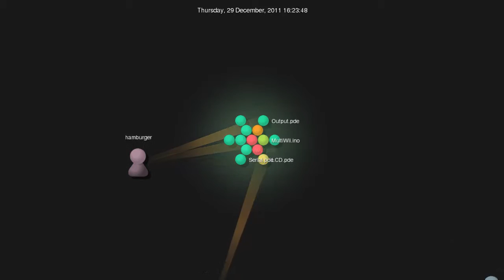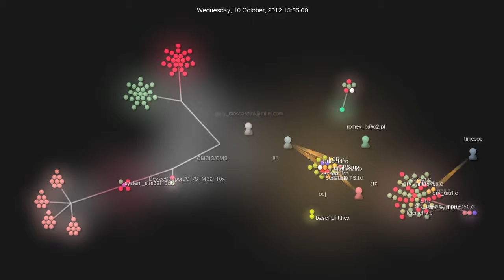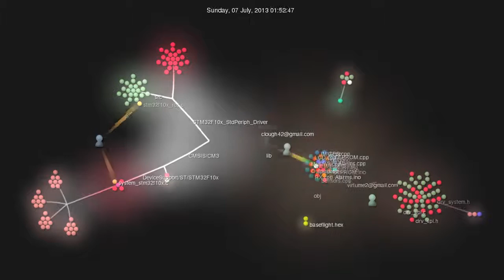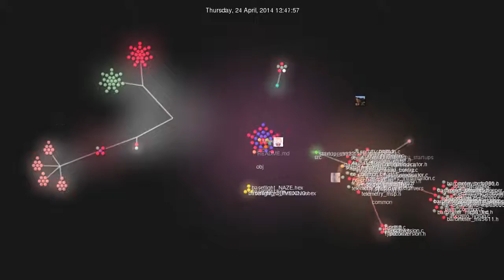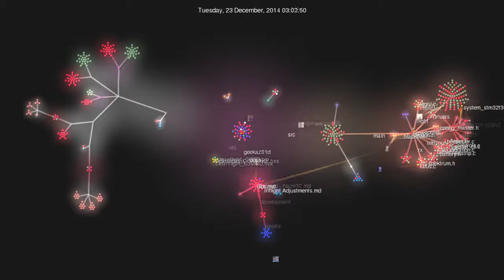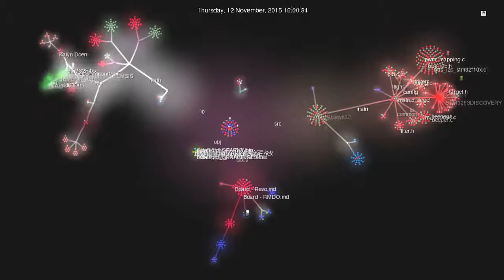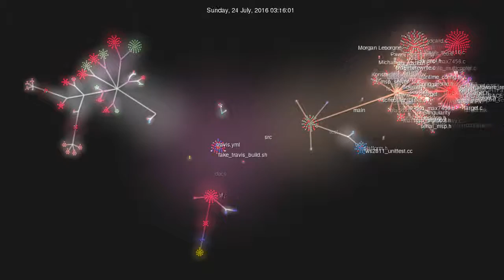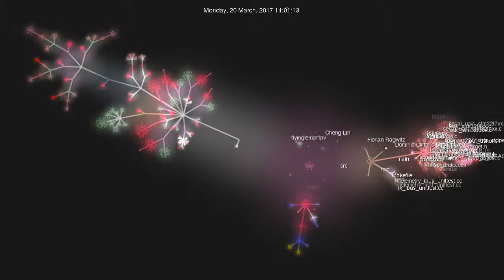Visualization of the development from MultiWii to BetaFlight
Graphical recriation from MultiWii to Betaflight with all commits.